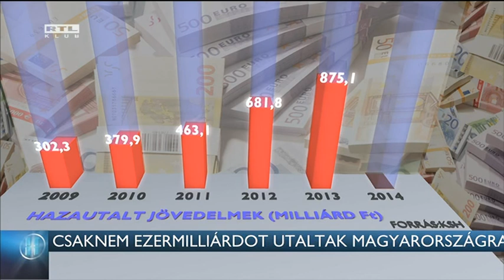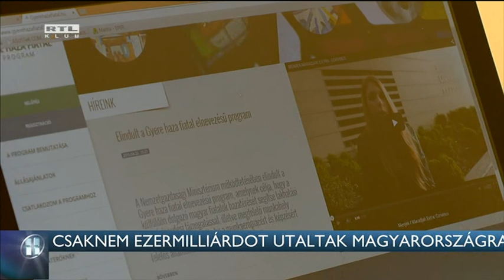Csaknem ezermilliárdot utaltak Magyarországra 15-11-26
Öntik haza a pénzt a külföldre vándorolt magyarok. Egyetlen év alatt csaknem ezermilliárd forintot utaltak Magyarországra, és ezzel rekordot döntöttek, ez az összeg már a GDP, vagyis a magyar gazdasági teljesítmény nagyjából 3 százalékának felel meg, annyi, amennyit egy évben közlekedésre költünk.